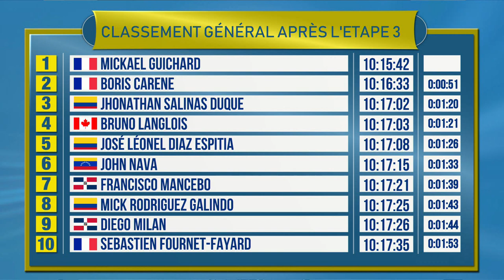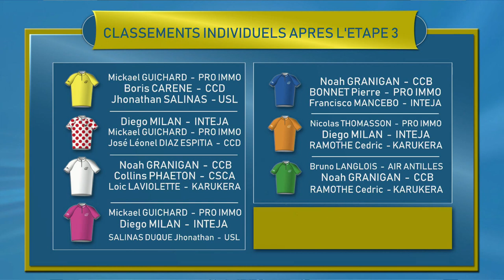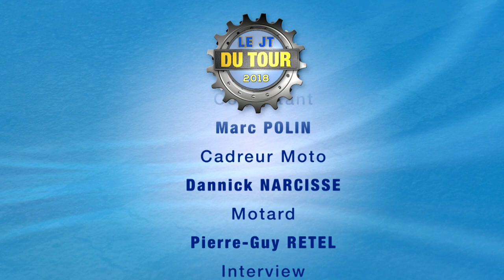Le JT du TOUR DE LA GUADELOUPE 2018 - ETAPE 3 - 2/2